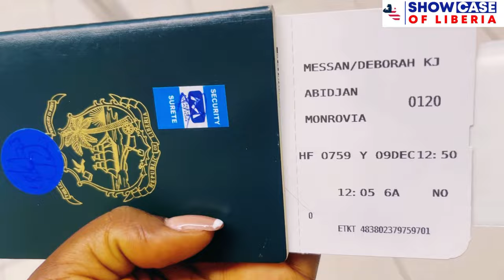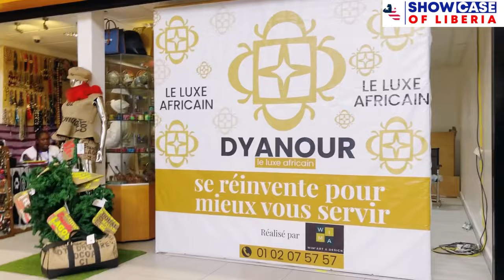Inside the Felix Houphouet Boigny international airport in Abidjan